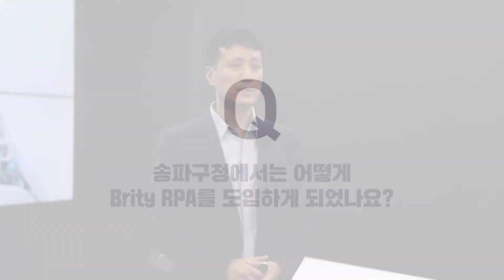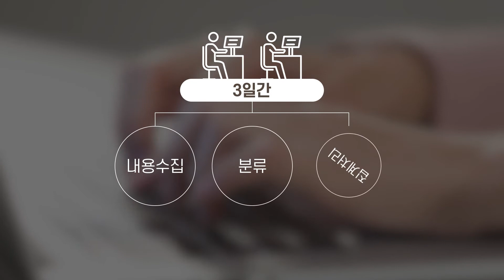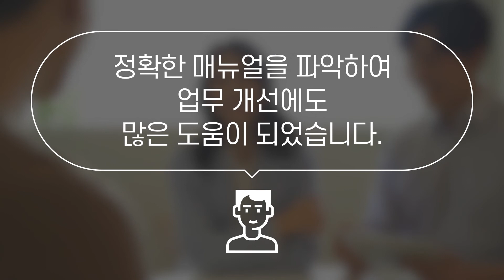[공공] Brity RPA 활용사례, 네번째 이야기 송파구청 - 민원 처리 자동화에 활용된 Brity RPA 사례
삼성SDS Brity RPA는 쉽고 빠르게 자동화 구현이 가능한 AI기반 RPA 솔루션입니다.
Brity RPA를 적용한 다양한 분야의 기업들은 효과적으로 업무에 활용하여 생선성을 향상시키고 있습니다.
Success Stories를 통해 Brity RPA의 적용 사례를 공유하여 RPA 적용의 인사이트를 제공하고자 합니다.

송파구청은 Brity RPA로 민원의 수집, 분류, 집계처리를 자동화하여
여러 채널을 통해 수집된 민원 업무를 유형별, 분류별로 추이와 건수 등을 파악하여 효율적으로 월간 보고서를 작성할 수 있었습니다.
이외에도 사람이 매일 처리 할 수 없는 일, 프린터 토너정보 자동 수집 등을 RPA로 자동화하며 적용 효과를 확인할 수 있었고,
타부서에도 소개 및 확산을 진행하고 있습니다.

공공 지자체에도 효과적으로 적용된 Brity RPA 사례, 지금 바로 만나보세요.